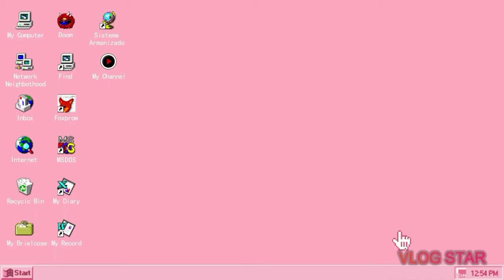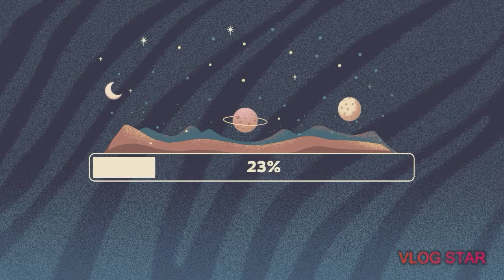Vlog: sick for two weeks, How did that go( New 2021Vlogs )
So it's been awhile since I last posted a video, well here I did my best to track my symptoms from returning home from family vacation. we three had a cold that lasted two weeks  •High fever ,•Coughing, •sore throat, •clogged/stuffy nose

it's a new week AFTER the 2 weeks and we're feeling better !!! 😁
NEW VLOGS SOON!

Edit with Vlog Star app